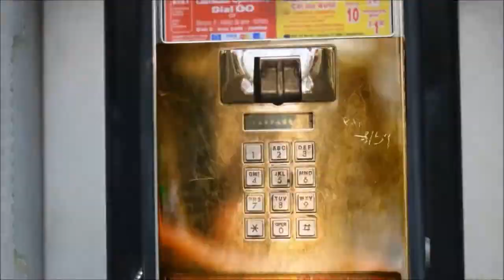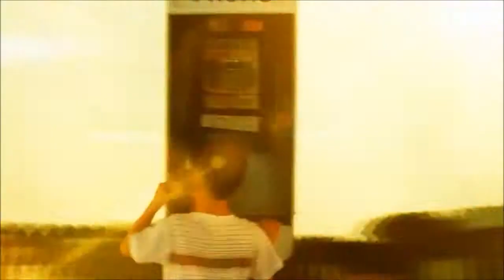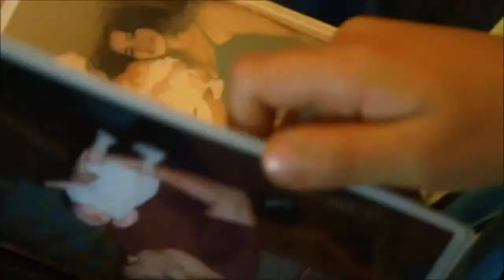ALEX ZURDO DONDE ESTAS VIDEO OFICIAL